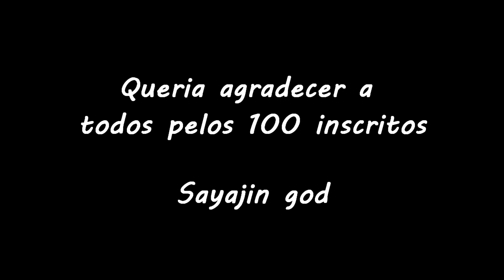Top 5 Power Tournament Fights # Special 100 subscribers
Thank you all, I hope you enjoy it, it was not done on the basis of power but rather on the importance of each fight.

► Song: Skillet - "Feel Invincible"
► made by Sayajin god